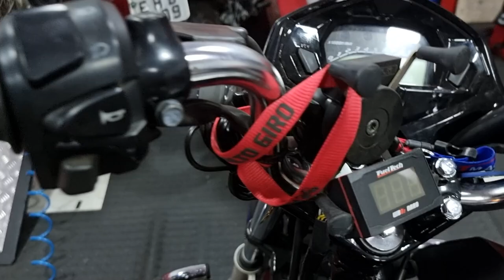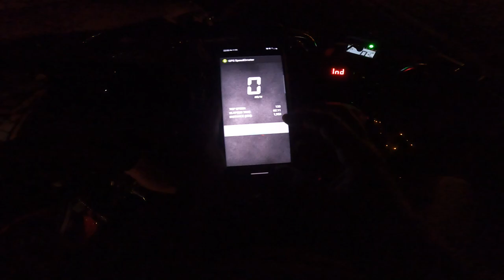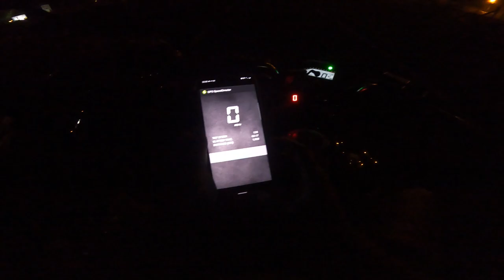DEU RUI NO TOP SPEED DA 160 205cc DO ROMA STREET